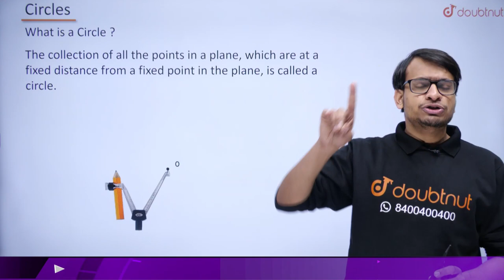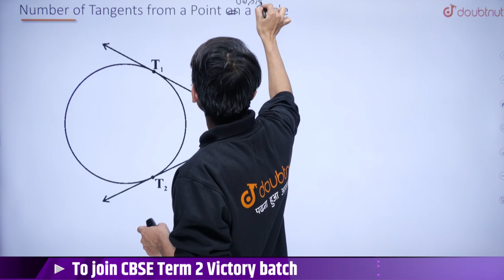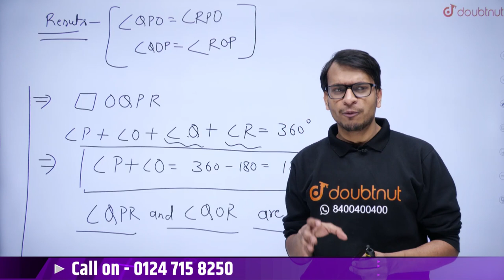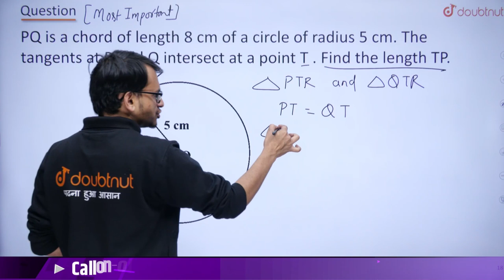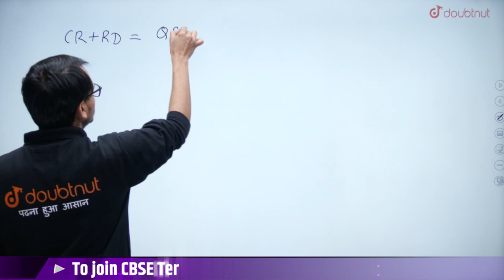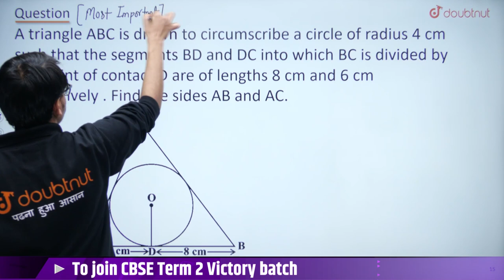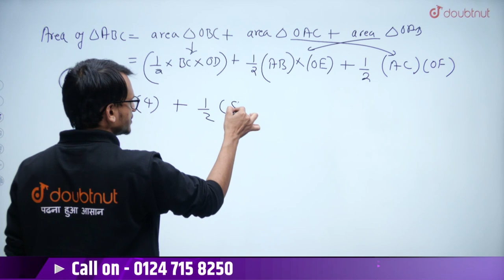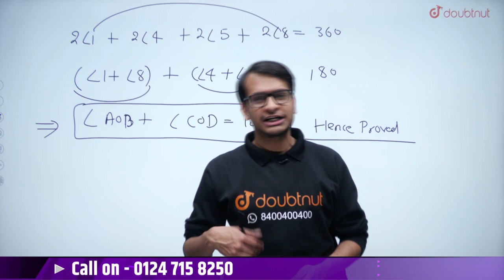CBSE Term 2 Class 10th Maths | Circles | All In One Shot | Akshay Sir | Doubtnut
📌In this video you will learn "CBSE Term 2 Class 10th Maths Circles".

0:00 - Introduction
1:20 - Circles
3:17 - Theorems 10.2
3:33 - Questions Solution

📌What Is Circles ?
In geometry, a circle is a perfectly round shape—meaning any point around its curve is the same distance from its central point. ... A circle consists of a closed curved line around a central point. Every point on the line is the same distance from the central point. This distance to the center is called the radius.

👉 Have Any Query? Ask Us.

class 10th maths circles exercise 10.2